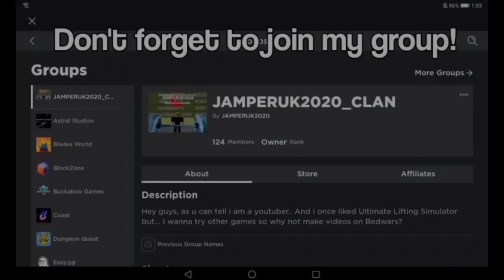I bought the most powerful gamepass in the entire game! [🔥2X LIFT!] Ultimate Lifting Simulator 💪